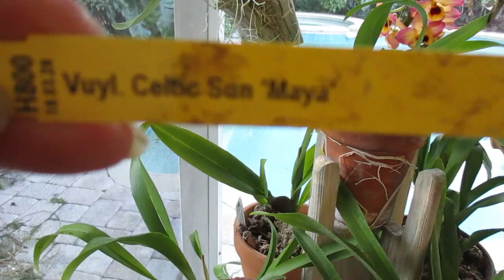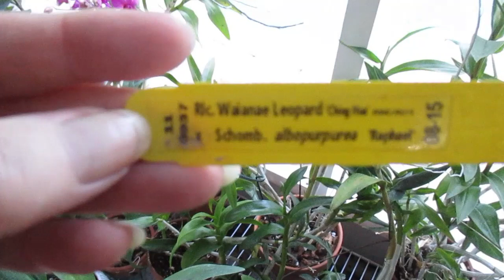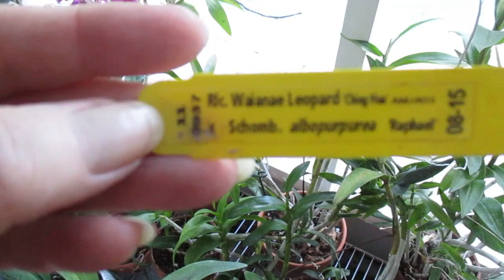Screenporch Walkaround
The Saturday morning stroll around my screenporch checking out my blooms & spikes before watering & fertilizer chores.